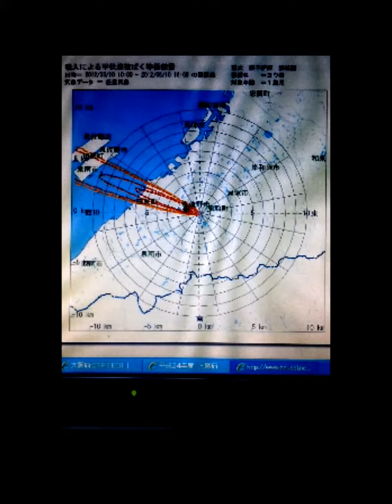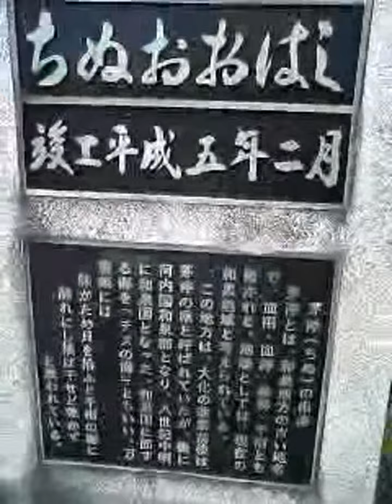パンパイプ 原発(核電)反対 和泉山脈は中央構造線!?(九州の大地震) Panpipe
＊”未来へ”の替え唄（ほーら、足元を見てごらん。これが大阪の原発関連施設。ほーら、前を見てごらん。あれが大阪の未来！？）　　＊故郷”の替え唄（実験用原子炉　核燃料加工工場　放射性トリチウム(大阪湾)　直下型地震(中央構造線)　和泉山脈からの伏流水　水は清き泉州！）　We never forget Fukushima in 2011!　＊再稼働しようとしている高浜原発の危険なプルトニウムの入った核燃料は、大阪の核燃料加工工場が関わっているみたいですよ！大阪の皆さん、知ってますか！？